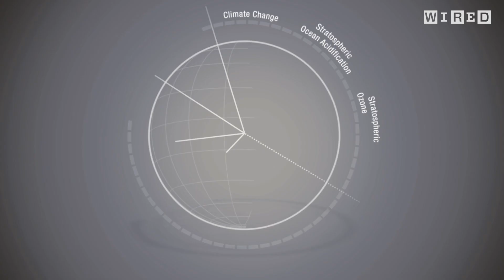Global Sustainability & Planetary Boundaries | Ideas @ Davos | WIRED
The earth has provided all the raw materials that have made human inventions possible, but are we hitting the ceiling of our planet’s capability?

In this World Economic Forum discussion, executive director of the Stockholm Resilience Centre – Johan Rockström – builds on his concept of Planetary Boundaries – a new way of thinking about consumption and sustainability that could help keep the earth habitable.

ABOUT IDEAS @ DAVOS:
The World Economic Forum has been taking place in Switzerland every year since 1971; an event for world leaders and game changers to discuss solutions to pressing economic and sociopolitical issues.

This 2014 issue of Ideas @ Davos focuses on selected speakers from that year’s edition, presenting varied projects set to inspire and shape future paradigms.